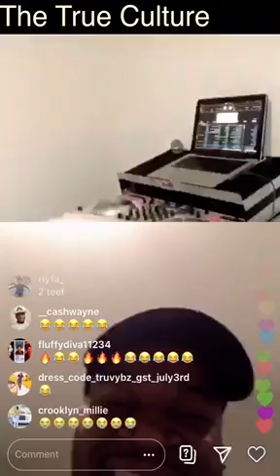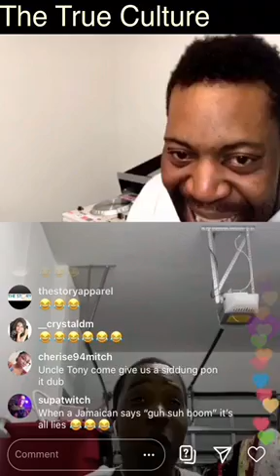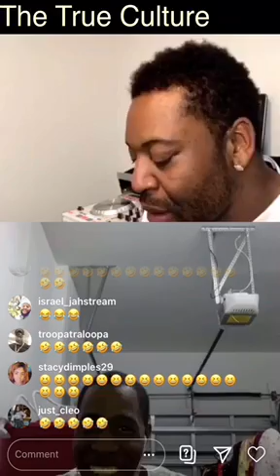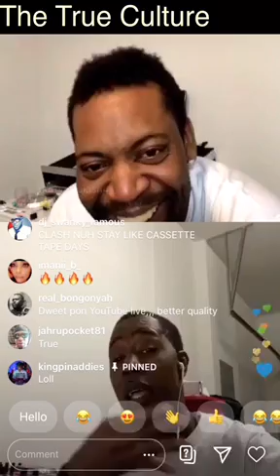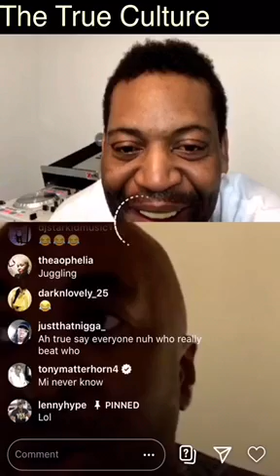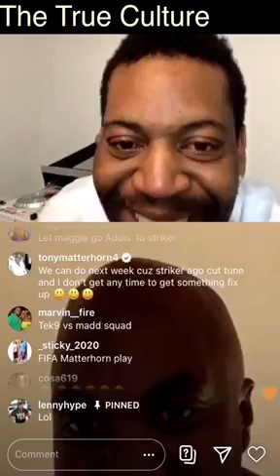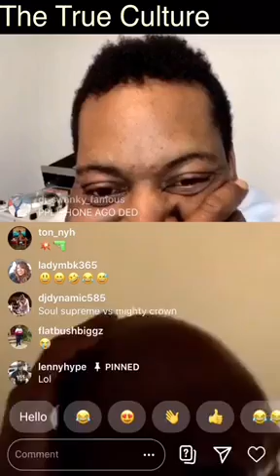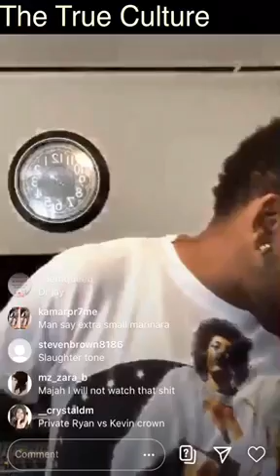Tony matterhorn ,maja hype & noah powa on instagram live talking stories and coming up